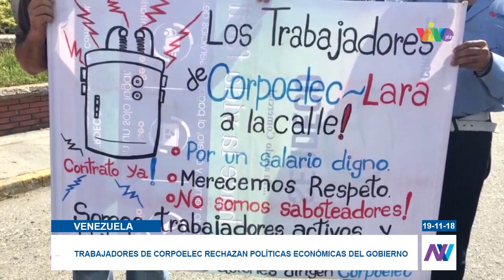Trabajadores de CORPOELEC y del sector universitario rechazan políticas económicas del gobierno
En Lara trabajadores de la corporación eléctrica nacional y del sector universitario se unieron este lunes para protestar  ante el conflicto laboral y salarial que atraviesan los trabajadores públicos venezolanos. También manifestaron que los aguinaldos pagados por el gobierno son insuficientes ante la difícil situación económica venezolana.